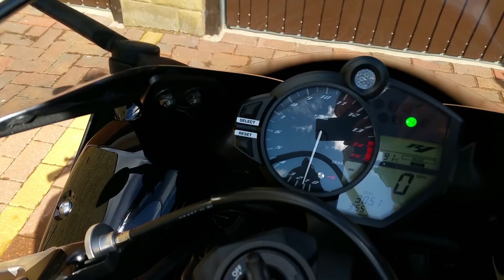For Sale R1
Yamaha R1 2012 for sale
10MY